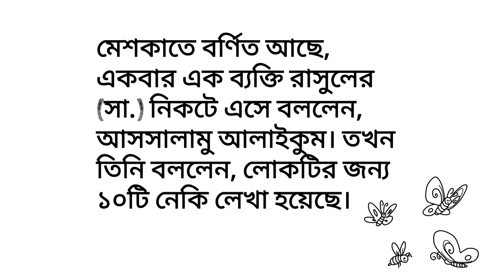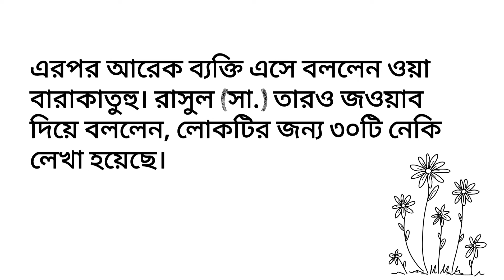সালামের গুরুত্ব ও ফজিলত | জানেন কি?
সালামের গুরুত্ব,ফজিলত